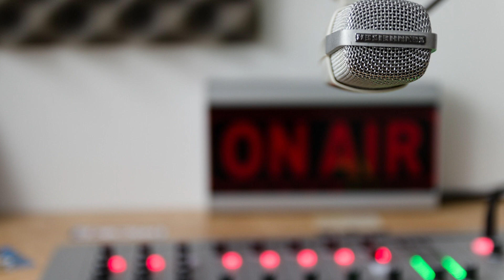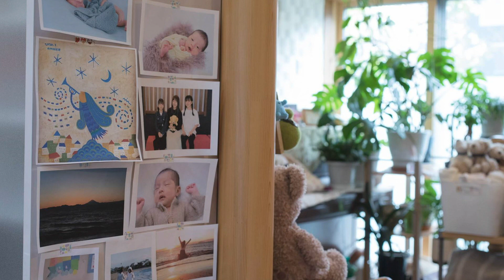ラジオクリスタルイズム2020年4月17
ラジオクリスタル
この日はテレワークということで録音したものを使っていただきました
Midori S. Inoueのおしゃべりは3分20秒くらいのところからです